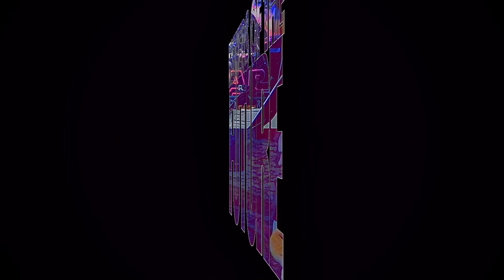Fathers Of The Future "SANSPLANS" 2.13.2023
Making it up as we go along and then revisiting has always been the formula. For us, no plan is often better than a back up plan or plan of attack. Mostly because we are docile creatures just searching for the funk. Enjoy!

Recorded live at Shag Studio by Jason Bambery  & video produced by Darren Egbert.